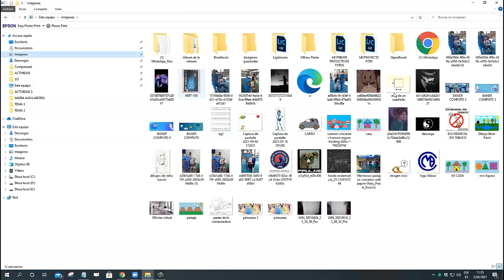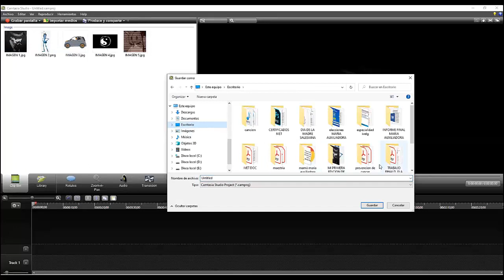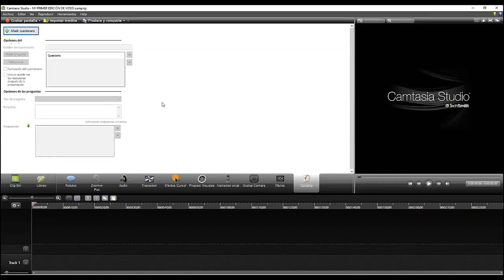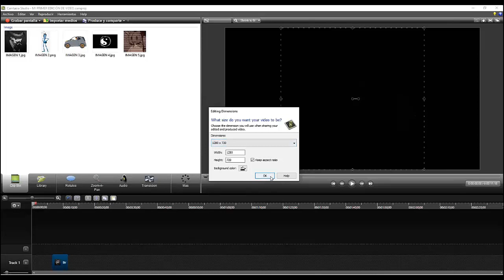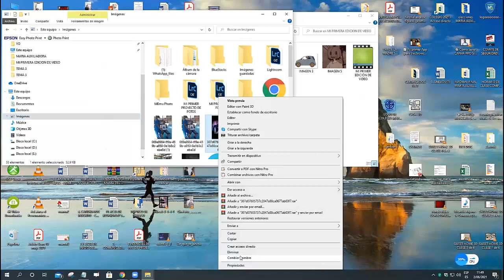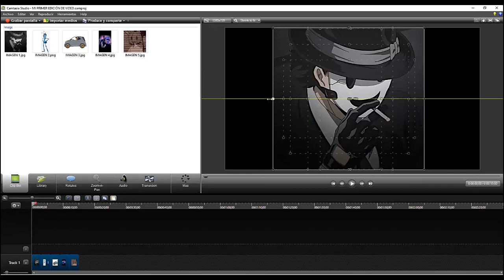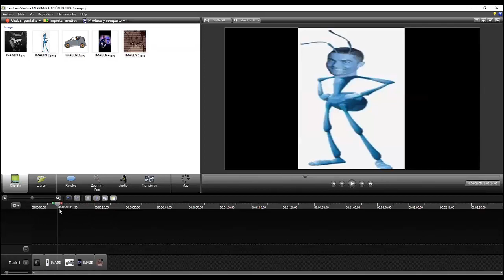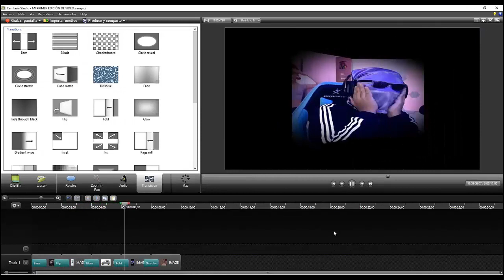TEMA 3 IMPORTAR ARCHIVOS DE FOTOS Y VÍDEOS PARA REALIZAR TUS MONTAJES